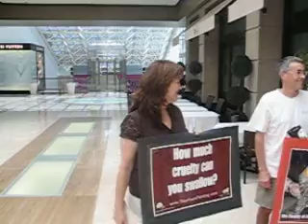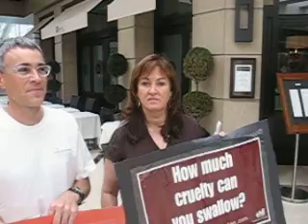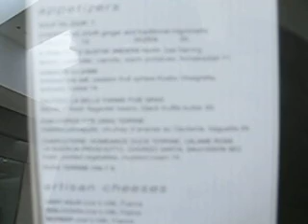Marche Moderne Foie Gras Demo, March 28, 2010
Marche Moderne (literally "Modern Market") French restaurant located in South Coast Plaza in Costa Mesa was visited by anti-cruelty activists on March 28, 2010. The protesters sought to end the use of Foie Gras at the restaurant by informing the general public of the cruel nature of Foie Gras. Foie Gras (pronounced fwah'gra) is the unnaturally enlarged and diseased liver of a goose or duck. This is achieved by forcefully shoving a pipe down a restrained birds throat and pumping up to 4 pounds of mush into it 3 or 4 times daily. This repeated offense to the birds causes the liver to swell to 10 times its normal size. Many of the birds succumb to punctured and bleeding throat and esophageal trauma, ruptured livers, suffocation, etc. Some birds actually explode from this violent process. Because of the inherent cruelty involved in this bizarre enterprise, California has banned its use and production in the state effective 2012. And all the major humane and animal protection societies have stated positions against its practice. Why Marche Moderne continues to serve this unpalatable "crime against nature" is open to speculation.